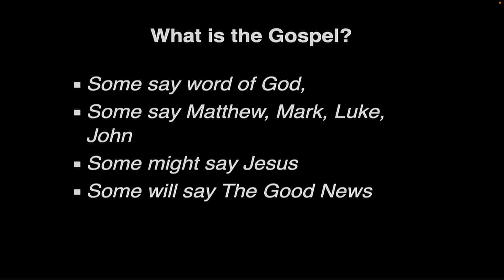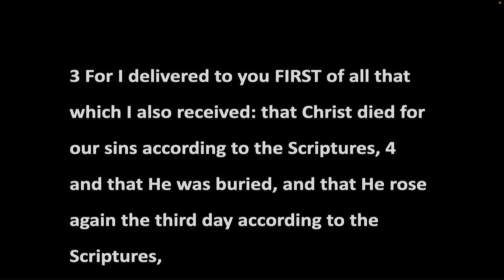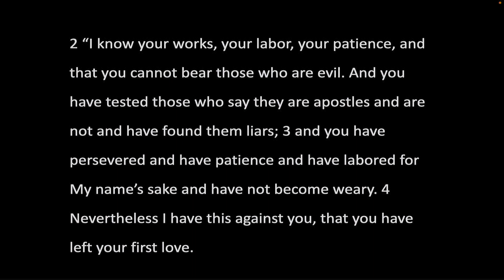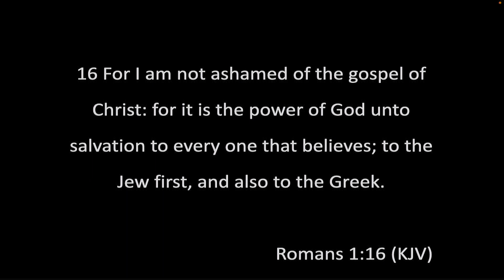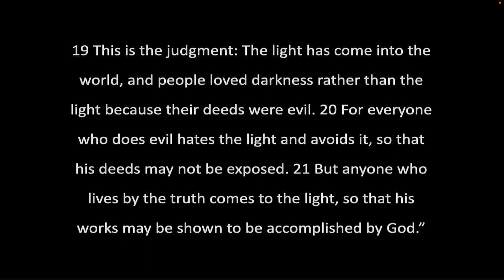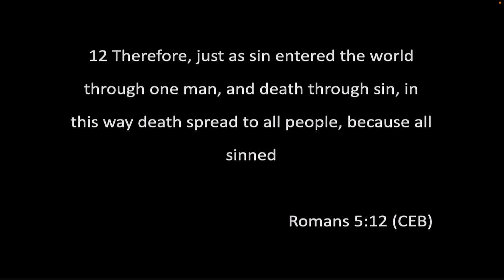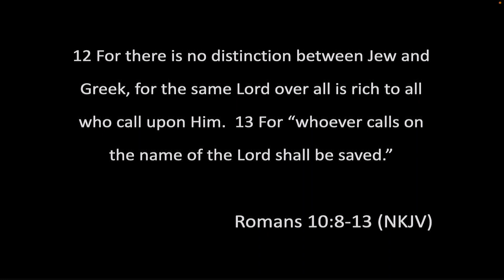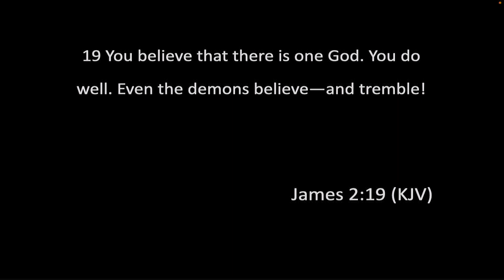Brother Rick 12 18 2022 The Gospel Is?